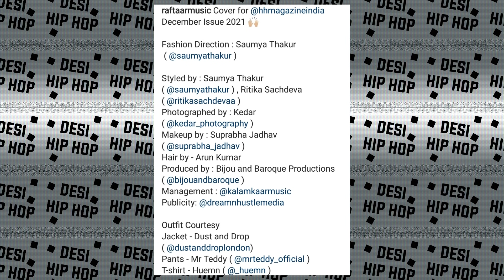Diss Track for Kr$na ! Dhiru Monchik DISS | Raftaar | Ikka's new song Teaser | Addy Nagar Koyla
►SONGS LINK

►CREDITS